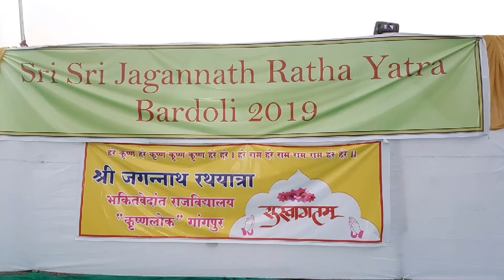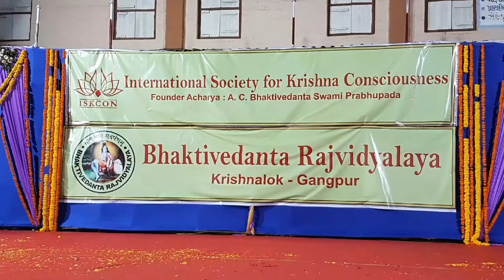Jaggnath Rathyatra Bardoli 2019 By ISKCON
By Bhakti Vedant Vidhyalaya